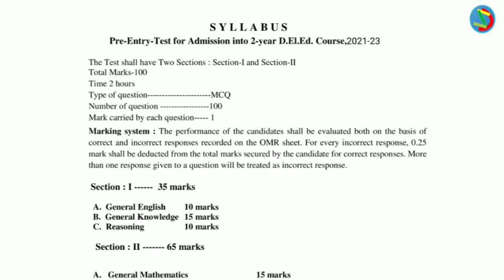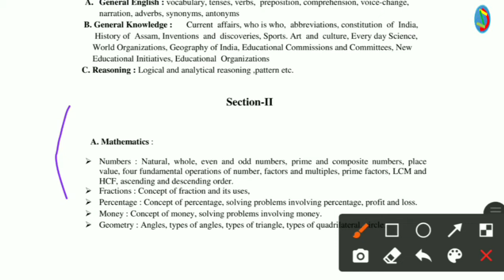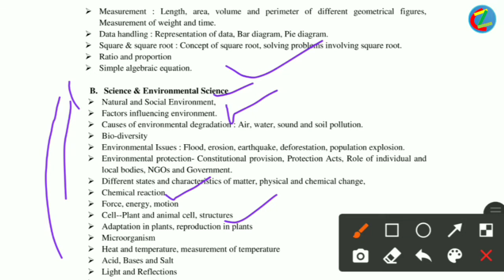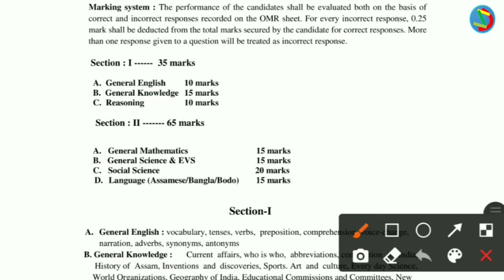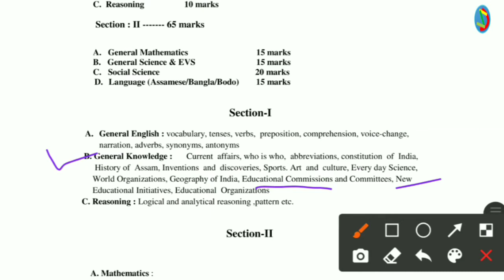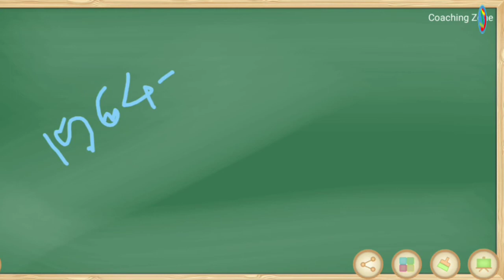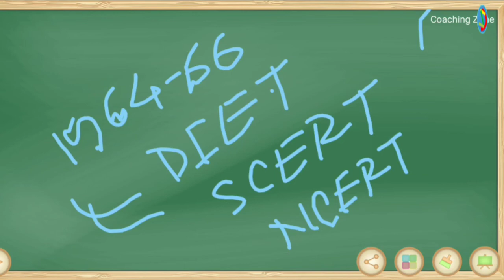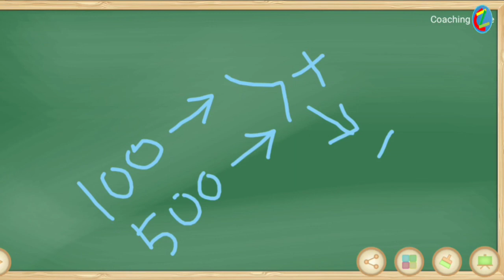How to prepare for D.EL.ED PET 2021/PET ৰ বাবে কেনেদৰে প্ৰস্ততি চলাব/SCERT ASSAM